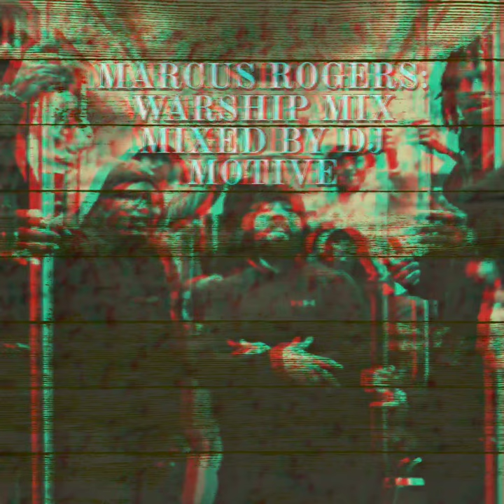MARCUS ROGERS | WARSHIP MIX | MIXED BY DJ MOTIVE | TRACKLIST IN DESCRIPTION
TRACKLIST

MARCUS ROGERS FT. RICK ROGERS, VORY - BLESSINGS
MARCUS ROGERS FT. BRYANN T - GOD MODE
MARCUS ROGERS - GREAT GOD PT.2
MARCUS ROGERS FT. RICK ROGERS, LIVE SP - WE ATE
MARCUS ROGERS FT. KIERAN THE LIGHT. RICK ROGERS - BOW DOWN
MARCUS ROGERS FT. RICK ROGERS. LIVE SP - BOP EM
MARCUS ROGERS FT. RICK ROGERS - CARRY ON
MARCUS ROGERS FT. RICK ROGERS - JUICE
MARCUS ROGERS FT. NOAH SURRATT - MY SOUL
MARCUS ROGERS FT. LIVE SP, RAYDUGGA - GOD IN OUR LIVES
MARCUS ROGERS FT. BRYSON GRAY, ISAIAH ROBIN - NEVER DUCKING
MARCUS ROGERS FT. RICK ROGERS - PANTS DOWN
MARCUS ROGERS - GREAT GOD
MARCUS ROGERS FT. RICK ROGERS - YES I'M RUNNING
MARCUS ROGERS FT. NOAH SURRAT, RICK ROGERS - WATER
MARCUS ROGERS FT. RICK ROGERS, MARV - ROCK THE CITY
MARCUS ROGERS FT. ZEE, BRENNO - BULLY
MARCUS ROGERS FT. RICK ROGERS - JESUS LOVERS
MARCUS ROGERS FT. RICK ROGERS - GROW OLD
MARCUS ROGERS - FAITH OVER FEELINGS
MARCUS ROGERS - OIL MUSIC
MARCUS ROGERS FT. RICK ROGERS - BOOST
MARCUS ROGERS - HOLY GHOST
MARCUS ROGERS - JESUS IS THE WAY
MARCUS ROGERS FT. RICK ROGERS, LIVE SP - SURRENDER
MARCUS ROGERS FT. RICK ROGERS, NOAH SURRATT - NEW DAY
MARCUS ROGERS FT. RICK ROGERS - AUTOMATIC
MARCUS ROGERS FT. RICK ROGERS - HELP ME FATHER
MARCUS ROGERS FT. RICK ROGERS, DH BOB - JUMPMAN
MARCUS ROGERS FT. CHILDLIKE CICI, RICK ROGERS - FLEXED UP
MARCUS ROGERS FT. ZEE, LIVE - KINGDOM PARTY
MARCUS ROGERS  - LIGHTHOUSE
MARCUS ROGERS - D ROSE
MARCUS ROGERS FT. NOAH SURRATT - WHERE MY FLOWERS AT
MARCUS ROGERS - THE WEEKEND
MARCUS ROGERS FT. RICK ROGERS, DRU BIGGZ - LORD KNOWS
MARCUS ROGERS - MORE TIME
MARCUS ROGERS - DOG SONG